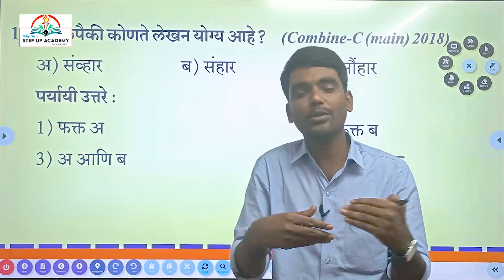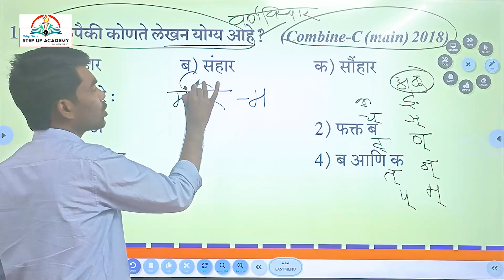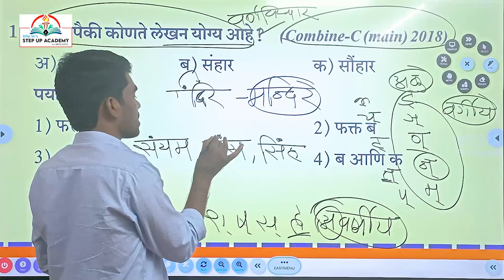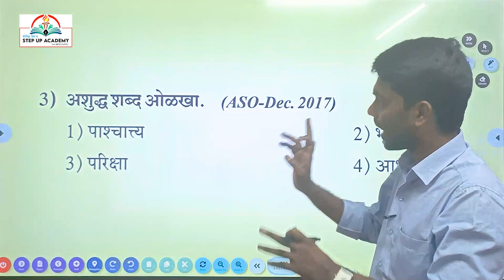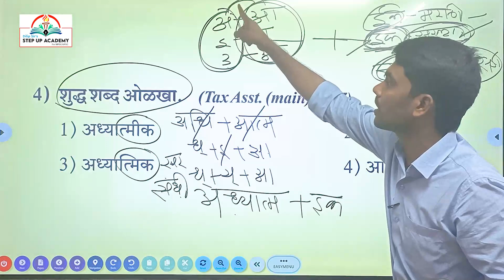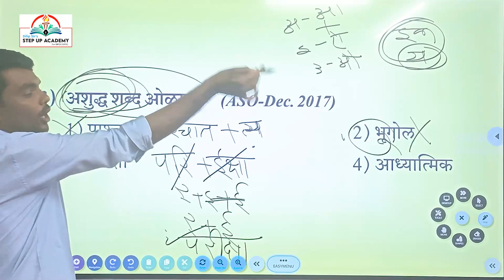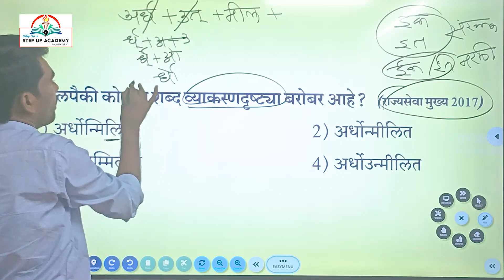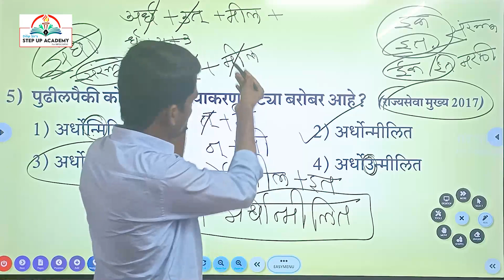मराठी मेवा शुद्धशब्द (MARATHI MEVA)/ SERIES 1 / BY NAMDEO JADHAV SIR